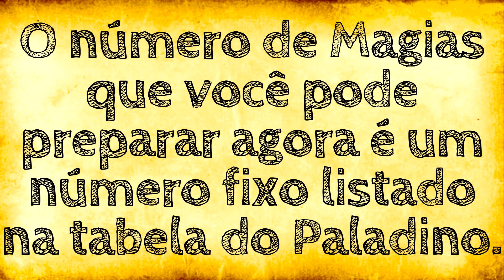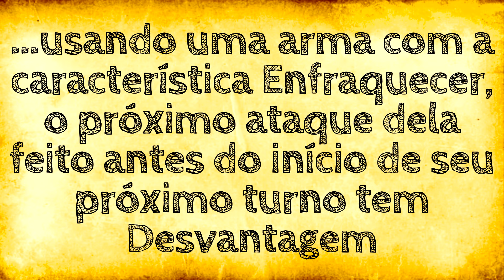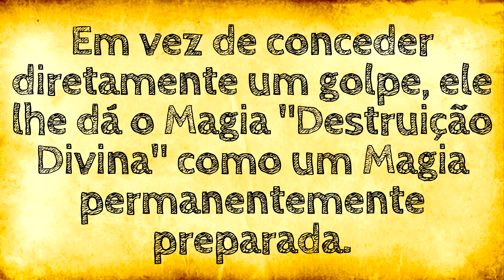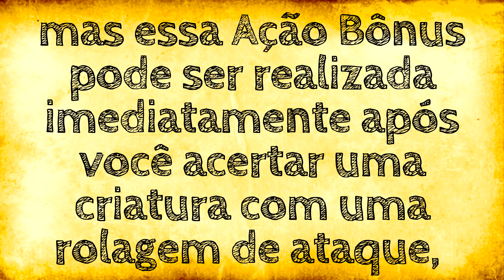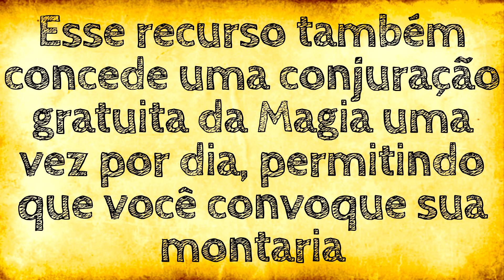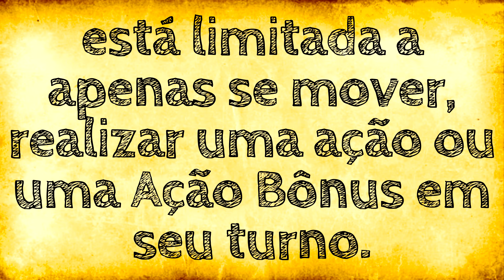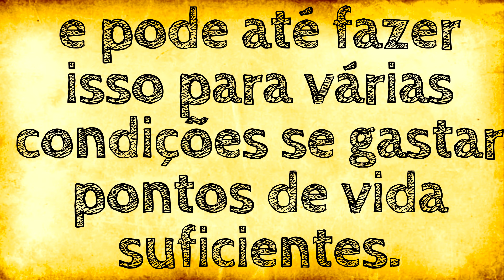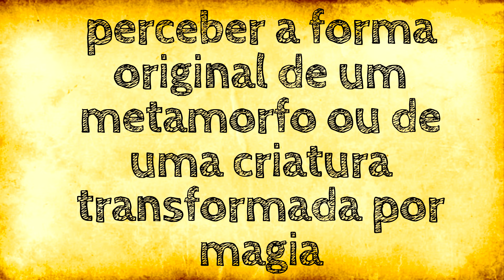O PALADINO | Spoilers de D&D 2024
💎 O NOVO D&D 2024 JÁ ESTÁ LIBERADO! =D

🛡 E O LIVRO DO MESTRE 2024 TAMBEM:

EM 20-06-24 SAIRAM NOVAS INFORMAÇÕES SOBRE O PALADINO DO NOVO D&D QUE ESTÁ VINDO, E CABE A NÓS NESSE CANAL REPASSAR TODAS AS INFORMAÇÕES O MAIS RÁPIDO POSSIVEL!!! =D

TODOS OS SUPERCHATS E "VALEU DEMAIS" ENVIADOS AQUI NO CANAL SERÁ REVERTIDO NA COMPRA DO MATERIAL QUE SAIRÁ DE D&D 2024 EM PRÉ ORDER.

QUER AJUDAR NA AQUISIÇÃO DESSE LIVRO?

E PRINCIPALMENTE... COMPARTILHA PRA TUA GALERA!!! =D

Emissários da Fábula:
VITOR PETERS BRASIL
HENRIQUE MALISNKY

00:00 NOVO PALADINO EM D&D 2024
01:07 CURA PELAS MÃOS - 1º Nível
0320 CONJURAÇÃO DE MAGIAS - 1º Nível
03:52 MAESTRIA EM ARMAS - 1º Nível
05:45 ESTILO DE LUTA - 2º Nível
06:46 DESTRUIÇÃO DO PALADINO - 2º Nível
08:45 SUBCLASSES DE PALADINO - 3º Nível
09:40 MONTARIA FIEL - 5º Nível
11:00 REPREENSÃO AOS INIMIGOS -  9º Nível
12:41 TOQUE RESTAURADOR - 14º Nível
13:44 BENÇÃO ÉPICA - 19º Nível

ERRATA SOBRE DESTRUIÇÃO DO PALADINO: Destruição divina sempre foi usada só depois de acertar o ataque, mesmo na versão de 2014. Logo usar bonus action para essa habilidade limita você a só poder usar 1x por rodada, (antes vc poderia usar em todos os seus ataques como ataques extras & ataque de oportunidade.

Alem disso por ser usada como ação bonus, isso faz com que não se possa usar habilidades como Polearm master junto de Paladin Smite, bem como todas as demais habilidades que agora viraram bonus action.

Um nerf merecido até, paladino era de longe a classe mais forte da 5e.

Se ainda estiver com dúvidas de RPG... Saiba que EU TRABALHO COMO PROFESSOR PARTICULAR RPG tirando as suas duvidas! =D
Manda um WhatsApp lá que a gente vê o que faz!!! =D